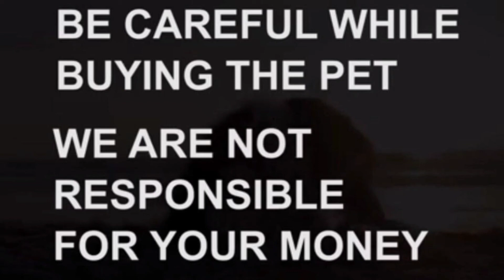German Shepherd puppy for sale|9666363637|mahabubnagar|dog market in mahabubnagar